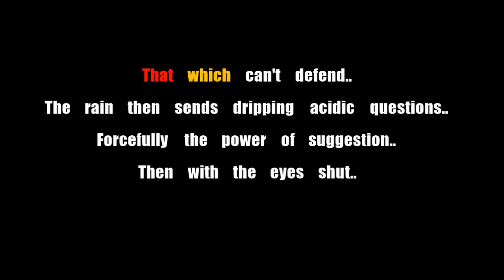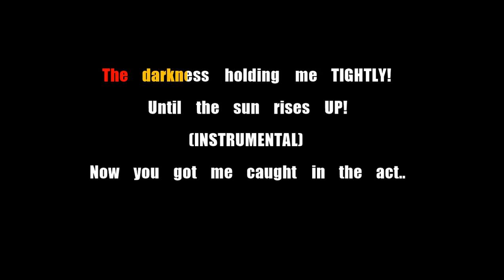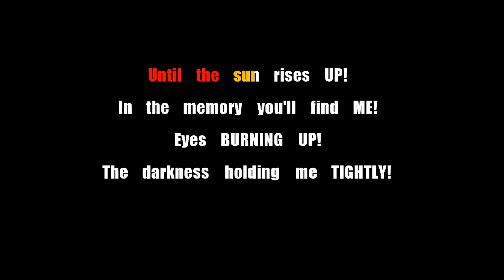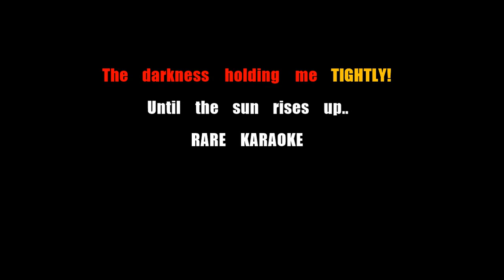Linkin Park Forgotten Karaoke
*Read Description!*

*Solo version!*

Yes.. yes I know sometimes there are backing vocals, sometimes there is no instrumental but majority of these I try out for real at my local.